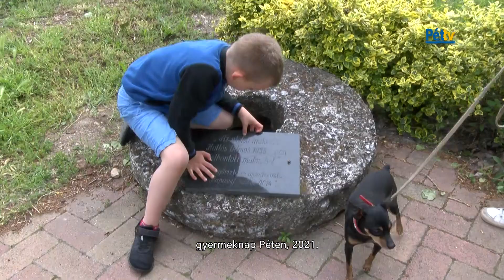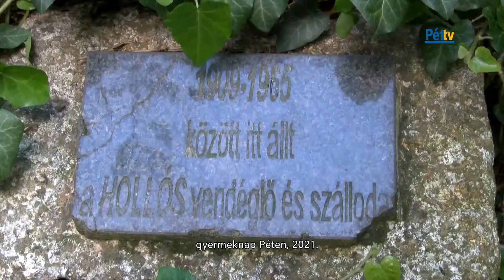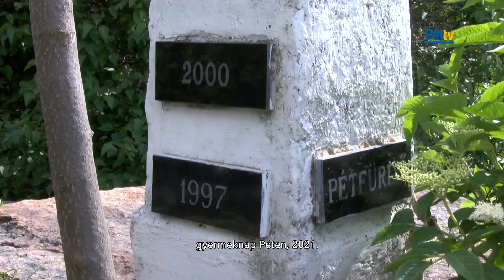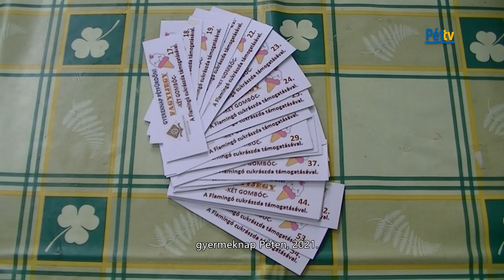Gyermeknap a Pétfürdői Közösségi Ház és Könyvtárban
A pandémia sajnos megakadályozta a gyermeknapot 2020-ban, és idén is erősen korlátozta a lehetőségeket, de azért a Pétfürdői Közösségi Ház és Könyvtár munkatársai egy izgalmas kalandjátékkal készültek a gyermekek és a velük érkező felnőttek számára. Most a gyermeknapról készült összeállításunkat tekinthetik meg.
2021.6.4.